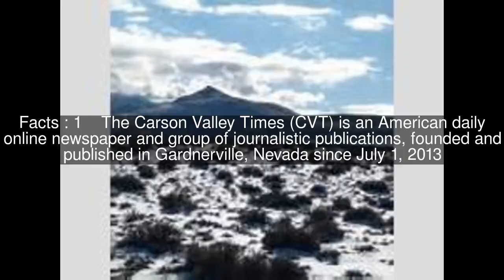Carson Valley Times Top #5 Facts